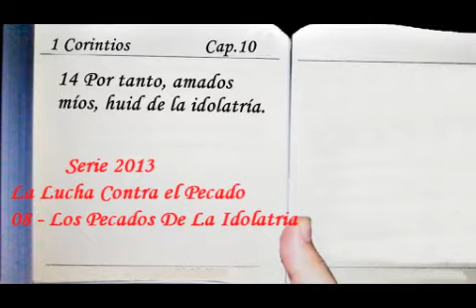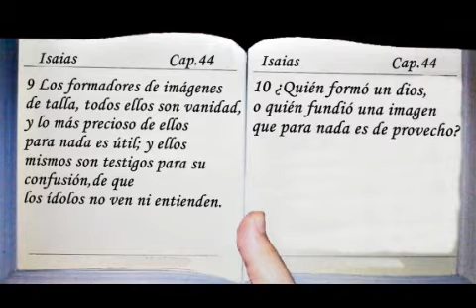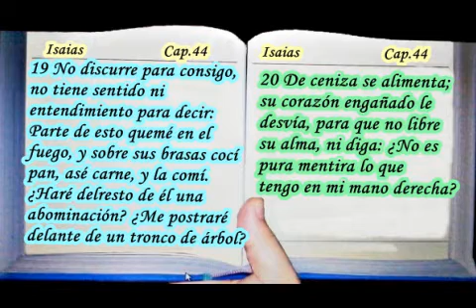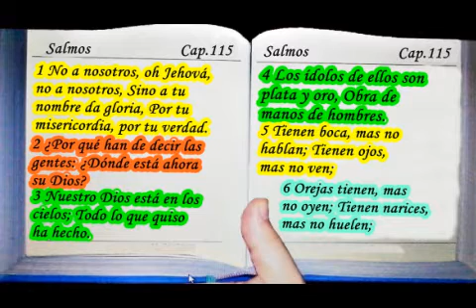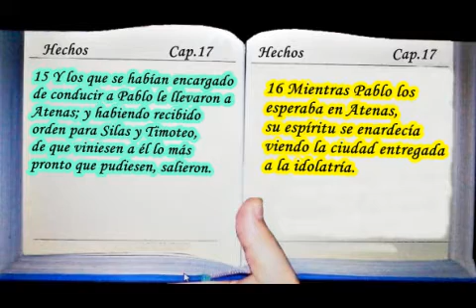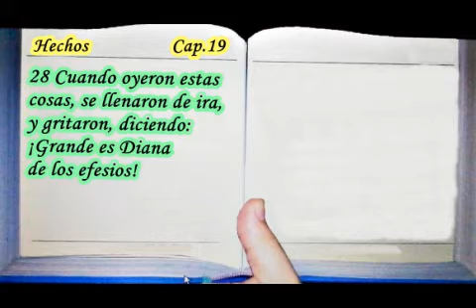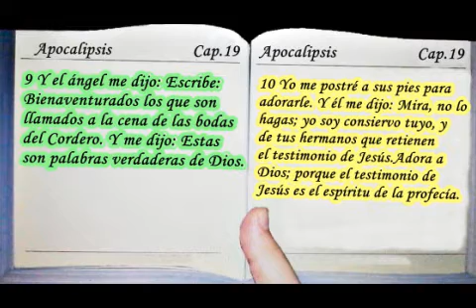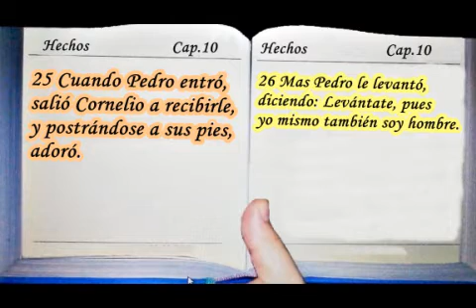Chuy Olivares 2013 - 08 - Los Pecados De La Idolatria - Serie: La Lucha Contra El Pecado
SERIE 2013: LA LUCHA CONTRA EL PECADO - 8º Tema: Los Pecados De La Idolatria; Conferencia expuesta por el Pastor Chuy Olivares; Centro Cristiano Casa de Oración en Guadalajara Mexico.Dios os Bendiga.